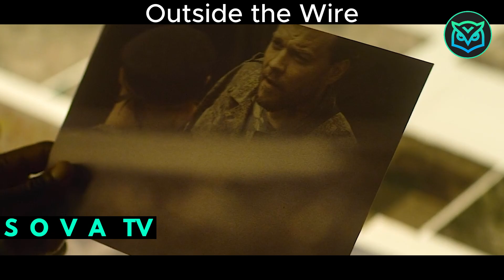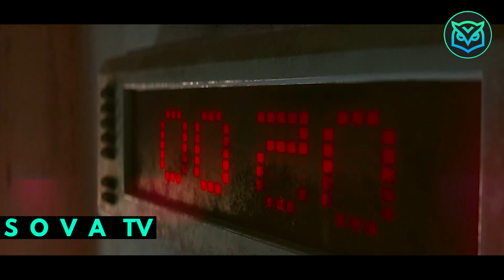2036 Godine A I Postaje Previše Pametna Za Kontrolisanje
U bliskoj budućnosti, pilot drona poslat u ratnu zonu nalazi se u paru sa tajnim android oficirom na misiji da zaustavi nuklearni napad.
akcija
komedija
Besplatno gledanje
Online gledanje
Ceo film
Film sa prevodom
Trailer
Kritike
Film recenzija
top 5 filmova
Filmovi Prepričano
Filmski Hitovi
Filmoteka
Endy - Filmovi Prepričano
Sova TV
naučna fantastika
naučno fantastični filmovi sa prevodom